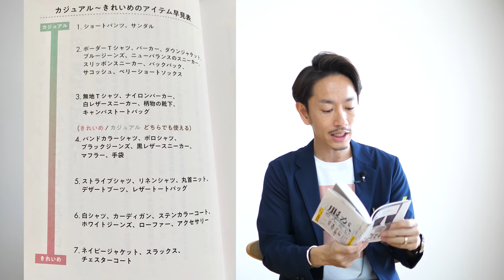【超重要】コーディネートを劇的にラクにする絶対法則とは！？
▼会員限定動画を配信中！ご登録はこちらから

メンズファッションにおける絶対法則。それが「カジュアルときれいめのバランスを取る」というものです。これは多くのメンズファッションブロガーや専門家が口を揃えて言っている物なのですが、僕も1冊目の著書からずっと言い続けています。それぞれのファッションアイテムには個性があり、その個性を上手くミックスするのがメンズファッションの大原則です。今回はこの法則について詳しく解説してみました。良かったら参考にしてみてください！

▼スタイリスト大山 旬の紹介
株式会社SO styling代表取締役。これまでに7冊の本を出版。代表作は「最強の服選び(大和書房)」著書は累計12万部を突破。日本最大級のファッション学習サイト「メンズファッションスクール」主宰。大人の男性に向けて、ファッションの基本を分かりやすく解説している。趣味は旅とランニング。2児の父。

▼ スタイリスト大山 旬の愛用アイテムが買える「楽天room」

▼経営者・起業家向けのファッションコンサル

▼ 社長のためのビジネスファッションオンライン講座

▼新著「服が、めんどい」好評発売中！